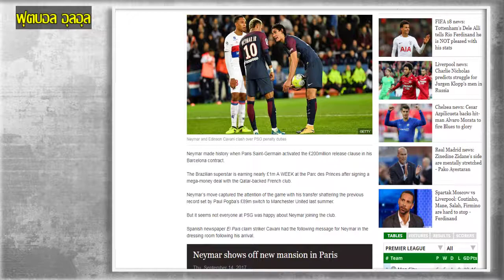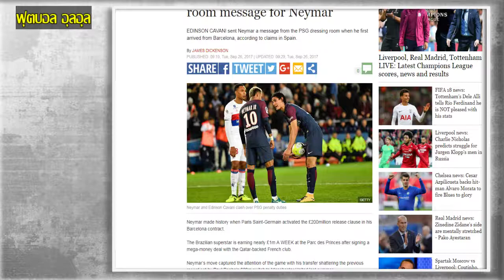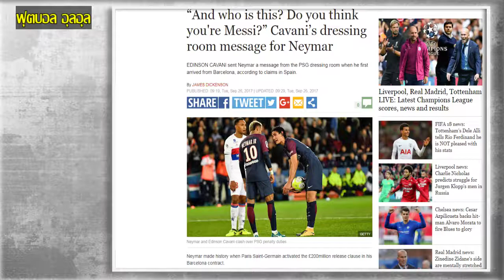คาวานี่ พูดกับ เนย์มาร์ ว่าอะไรในห้องแต่งตัวหลังจบเกม !